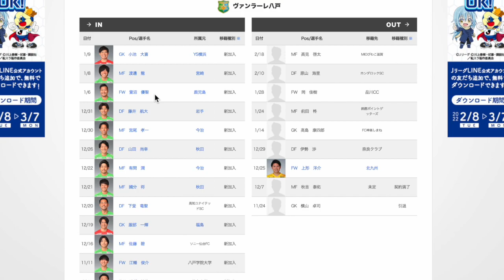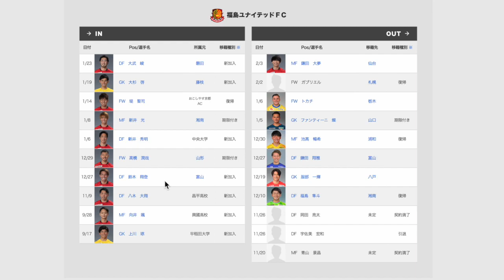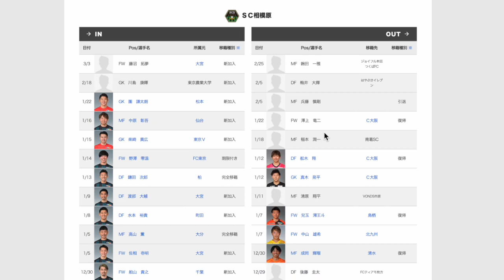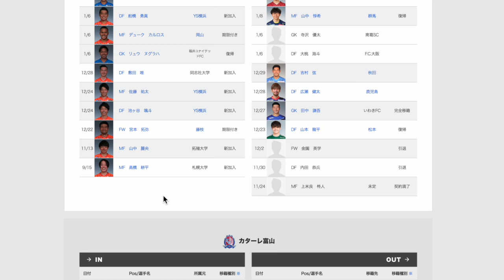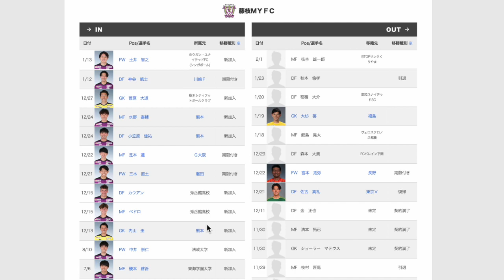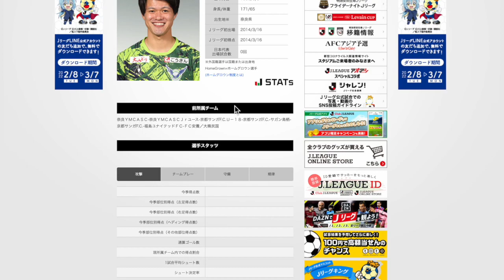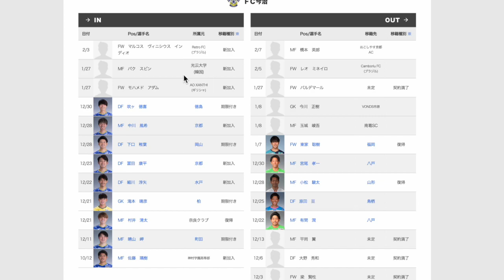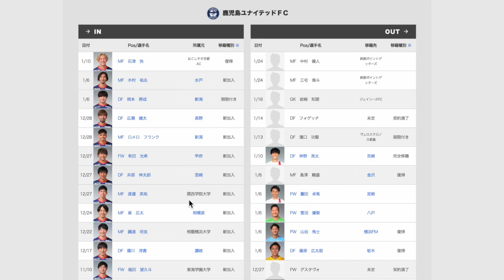J3の移籍を改めて見ただけの動画2022